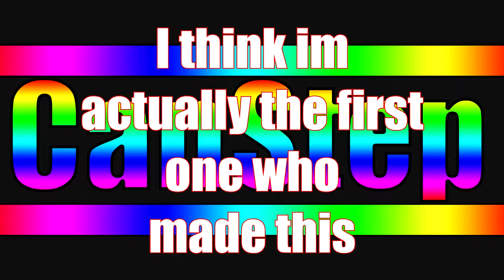Skrillex - First of the Airhorn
brought 2 u by brazzers